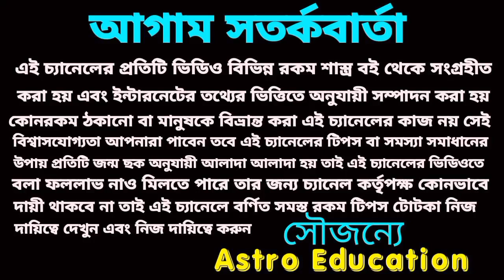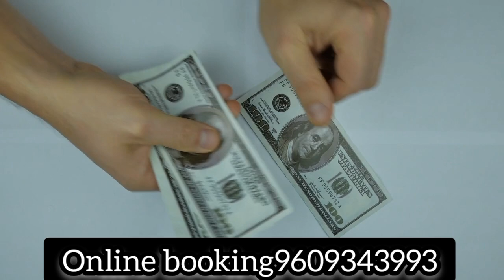12 August 2023 পাঁচটি রাশির super প্রাপ্তি হতে চলেছে!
12 August 2023 পাঁচটি রাশির super প্রাপ্তি হতে চলেছে!